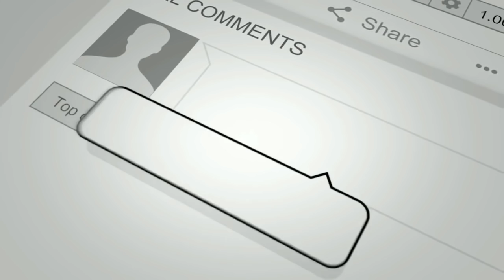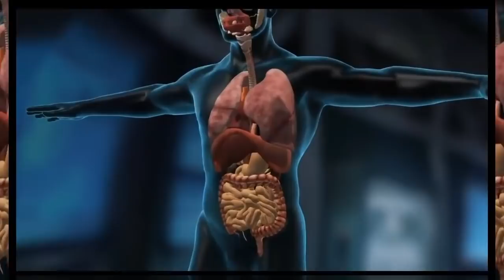T4NG4N MUNCUL HAL S3M4C4M INI, MENUNJUKAN BAHWA ADA R4C*N B3R4T DALAM TUBUH ANDA llChannel Kesehatan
Hallo sobat, kembali lagi bersama kita di Chanel  Kesehatan.
Tanpa disadari, jari tangan kita terkadang muncul bintik-bintik kecil. Jarang kita dapat memerhatikan bintik-bintik seperti ini.
Bintik-bintik kecil pada jari bisa menunjukkan penyakit yang ada dalam tubuh kita, serta dapat menunjukkan bila pada tubuh kita ada banyak racun. Berikut ini tanda-tanda lain di jari tangan yang mesti Anda waspadai.
Tonton video ini sampai akhir ya, agar mendapatkan informasi secara utuh Semoga informasi dan pengetahuan yang di dapat bermanfaat untuk sobat sehat ya.

Channel kesehatan merupakan channel yang membagikan informasi seputar tips Kesehatan, untuk kalian yang ingin pola hidup sehat tanpa bahan kimia. Selain itu channel kesehatan juga membagikan informasi terkait tips kecantikan dengan bahan alami yang ada disekitar kita. Fakta dan mitos kesehatan yang masih banyak orang belum mengetahuinnya, serta memberikan  informasi Kesehatan dengan ramuan herbal. Kami berharap channel Kesehatan ini dapat memberikan pengaruh besar terkait cara hidup sehat, Dan tips seputar Kesehatan wanita yang sangat informatif.